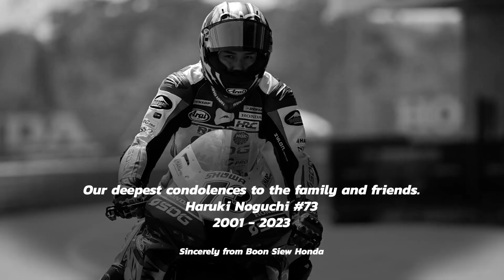ARRC EP04 | Musim 2023 : Teroka Dan Tawan Mandalika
Selekoh di litar Mandalika mencabar kemahiran rider2 kami, tetapi pemandangan indahnya memberi keseronokan🔥

Mari tonton bagaimana pengalaman mereka menghadapi litar ini buat pertama kalinya untuk Pusingan ARRC 4 😍